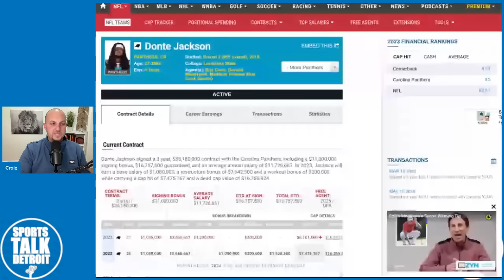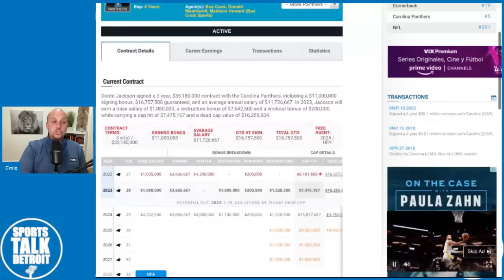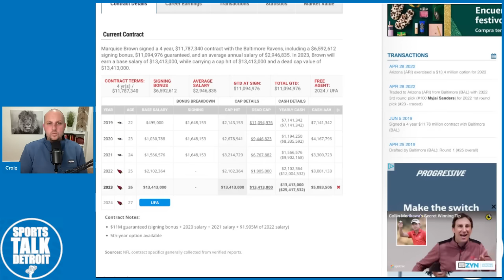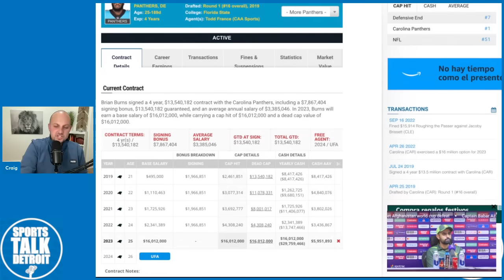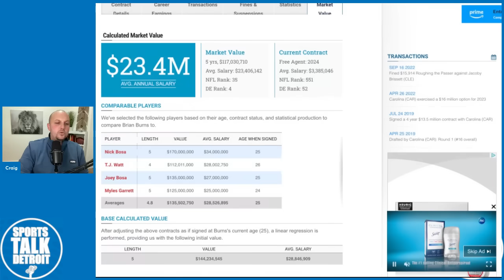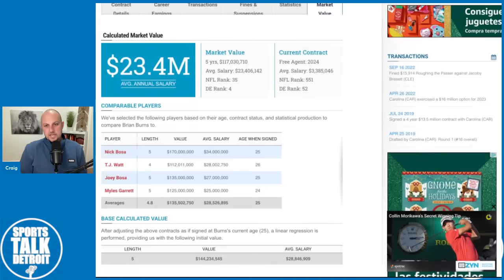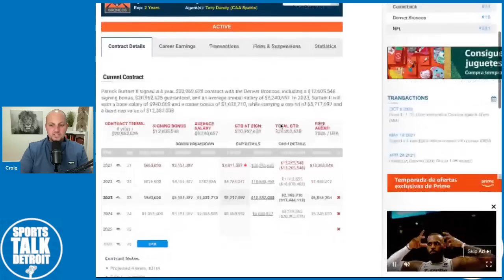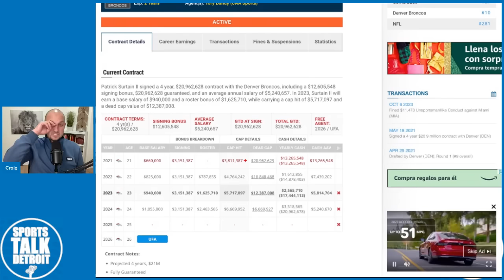Detroit Lions Hot Trade Rumors Before The Deadline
Detroit Lions Hot Trade Rumors Before The Deadline!  The Detroit Lions are flat out a contender and a team that I would argue is ready to win a Super Bowl but they may just be a piece or two away.  So would Brad Holmes be willing to part with some draft capital in order to bolster his team this year?